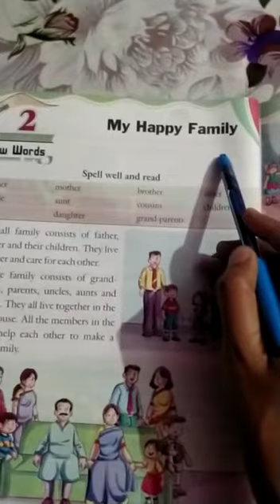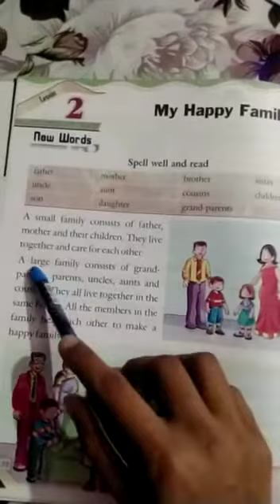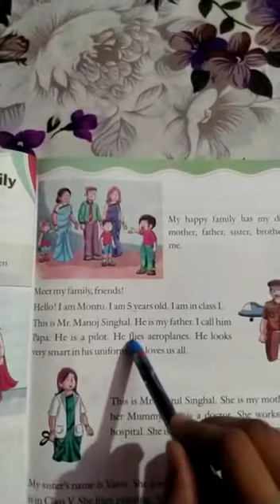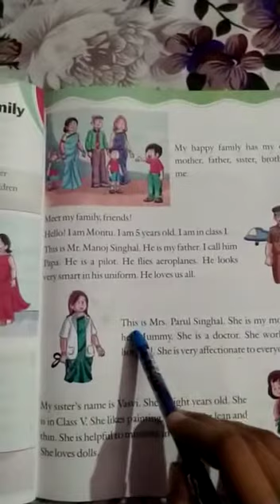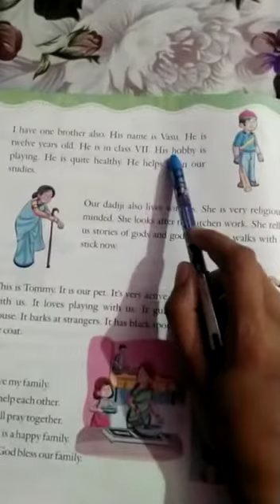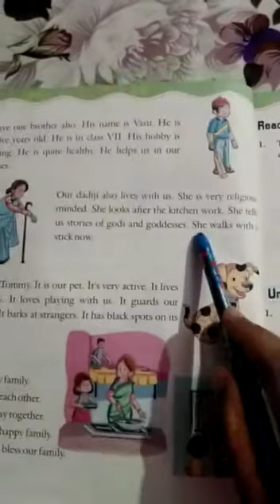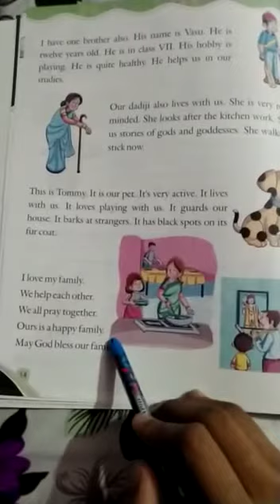Class 1st English Reader (Worksheet 2)